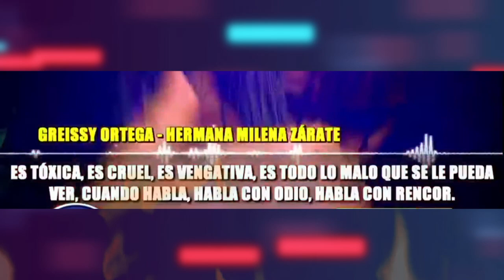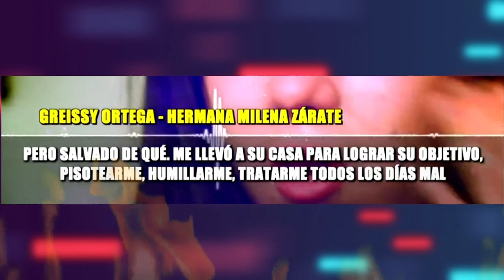Magaly Medina REVELA NUEVOS Audios de Greissy Ulloa y Milena Zarate Humillandola en VIVO !!